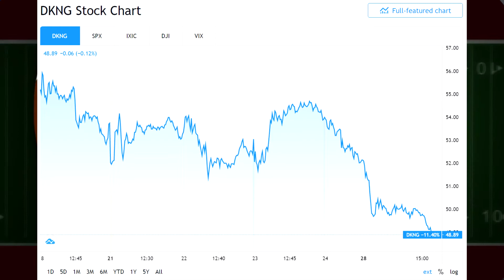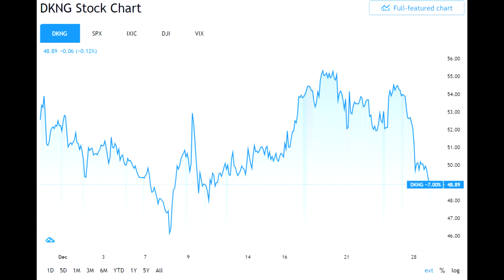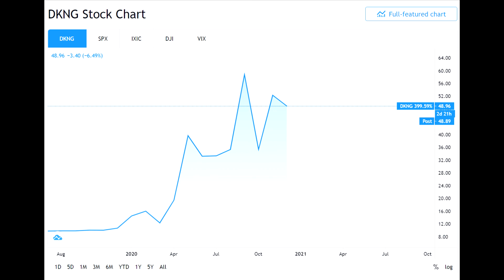Sports Betting Money (Draftkings - BetMGM - DKNG)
Sports betting is becoming legal in the US

Sports betting platforms are giving away more free $ than ever before

I break down my sports betting strategy and bankroll management

I analyze the DKNG chart and speak on my investment in Draftkings